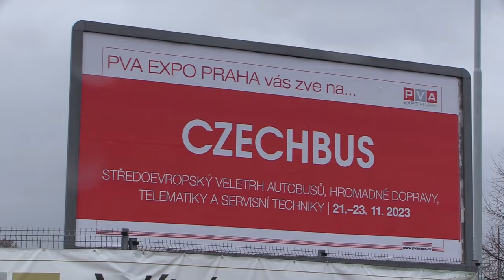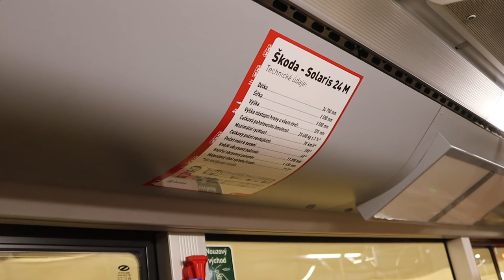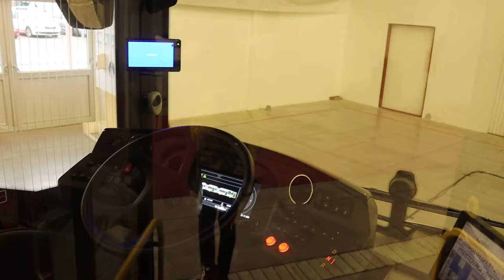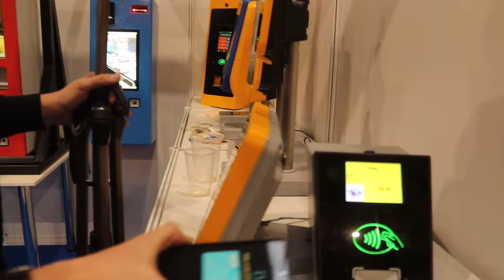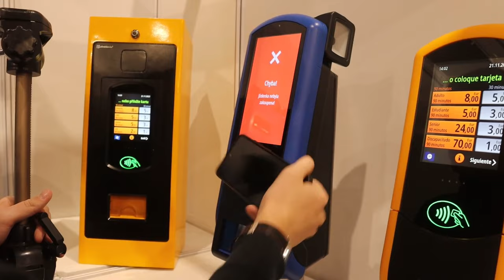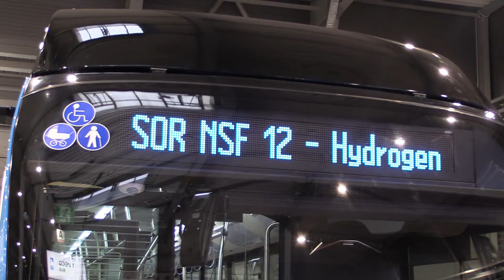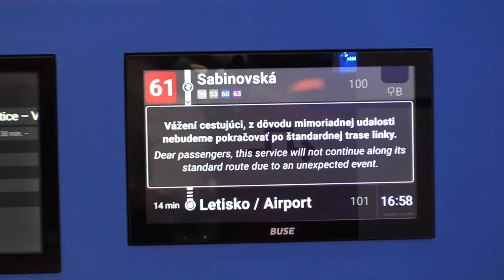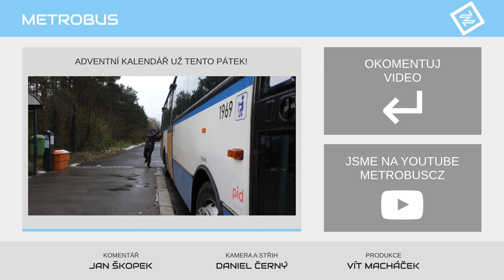Ráj moderních autobusů Czechbus podrobně | DOPRAVNÍ AKCE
V druhém videu z podzimního Czechbusu v Letňanech nás Honza pečlivě provede všemi vystavenými autobusy a dalšími významnými stánky. Od SORky až po BMC!